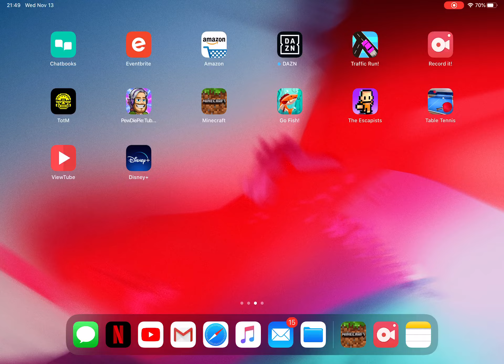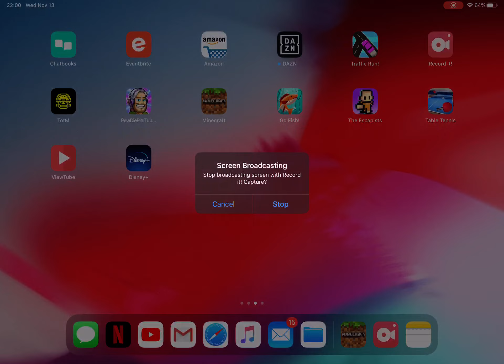Minecraft PvP With My Dad part 2... Was sooooooooo Annoyed